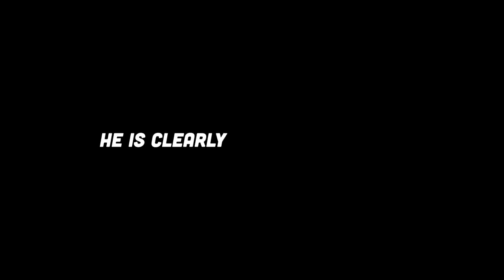This Bug Destroys Ancient in 10 SECONDS!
Me JERRY and Larry are back with another insanely broken COMBO in Dota 2! Just pick Mars, Pudge and Io, buy rat items and you are going to win the game with an Gamebreaking Bug! Use this power with care, IceFrog is going to punish you if you are using this power for evil!

Music used in this Video:
00:12-01:16 - Ubiquitous - Diamond Ortiz
01:17-01:22 - Super Massive Hyper Drive - Harper Rey
01:26-03:17 - Tiger Tracks - Lexica Electro Video Game
03:18-03:34 - Thomas the tank engine theme song
03:37-04:22 - Tiger Tracks - Lexica Electro Video Game
04:23-06:32 - Press X Twice - Lexica
06:35-07:23 - Honor at last - Bonnie Grace Action Adventure
07:24-07:45 - Crossing Manhattan - Joe E. Lee
07:46-09:55 - Bop It - Jules Gaia Electro